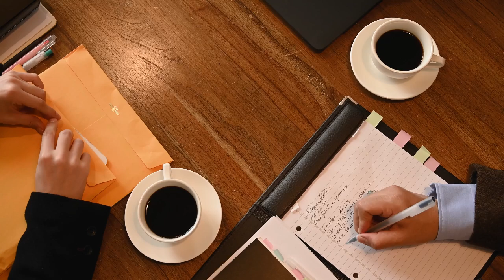Les nouvelles armes nucléaires de la Russie A Choqué Les États-Unis !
Onde de choc mondiale : la Russie vient d'annoncer de nouvelles armes et stupéfie le monde entier !
Dans une annonce mondiale surprenante, la Russie vient de dévoiler cinq nouvelles armes avancées, choquant le monde et modifiant potentiellement l'équilibre des pouvoirs.